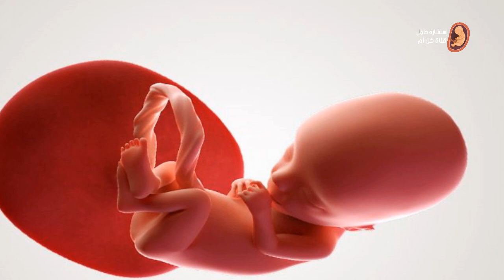كيف يكون شكل الجنين فى الأسبوع الرابع والعشرين من الحمل ؟